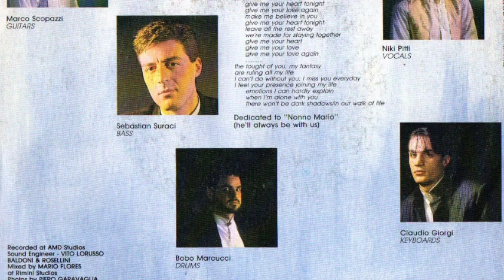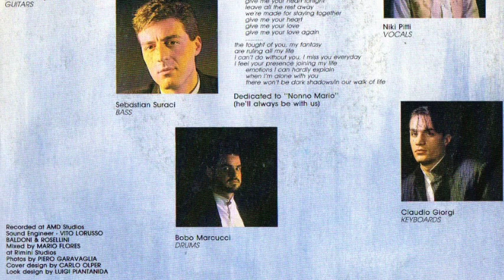Torrevado - Give Me Your Heart + Touch Of Life (1986 Chapulin) 7" Mix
A. 00:00 Give Me Your Heart
B. 03:51 Touch Of Life

Only quality.
For you with Love.Enjoy it!
And remember…If you like it buy the original release.